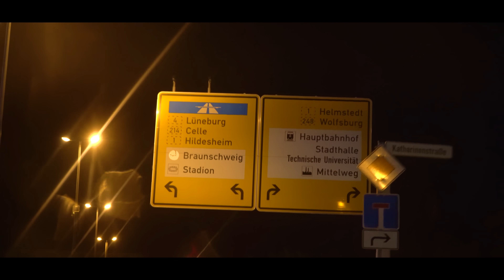MAFIOZZO - RRUGVE T'EVROPES ( Prod MERGO )